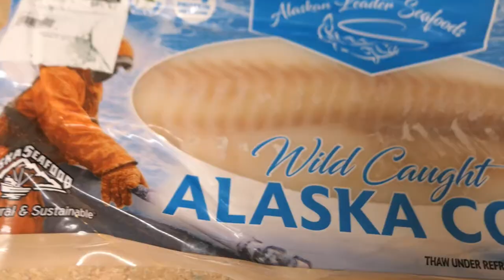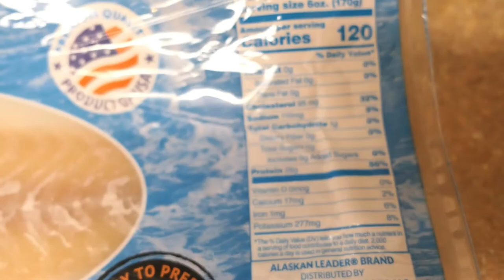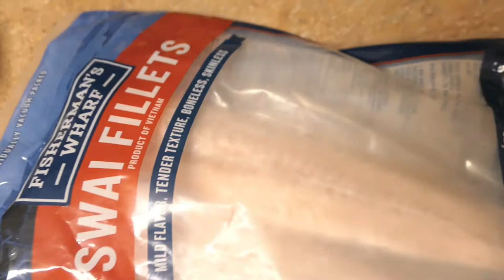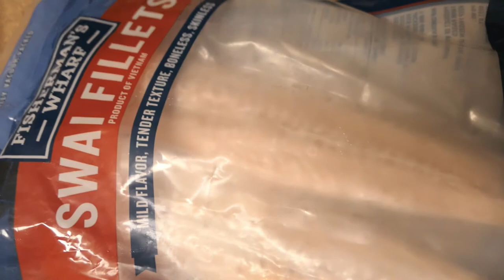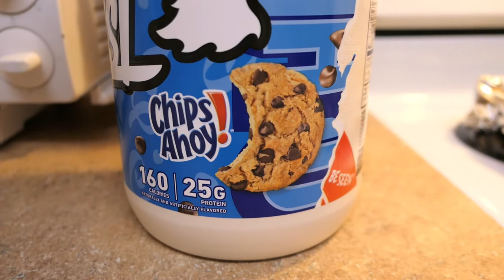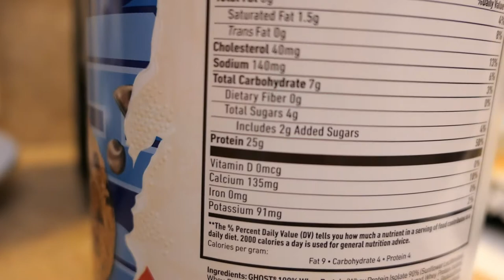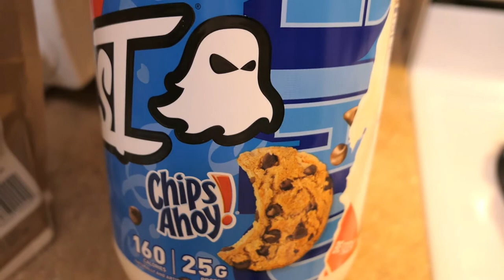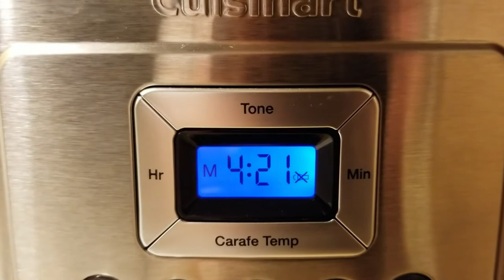FISH ONLY DIET | The Cutting Vlogs 15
Eating fish only for a full day.
Getting shredded diet.
Part 1